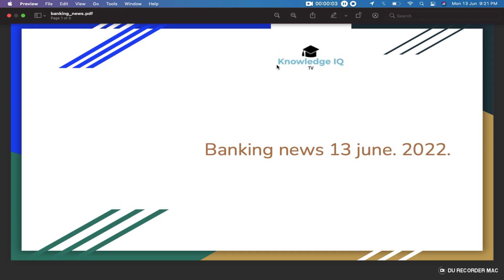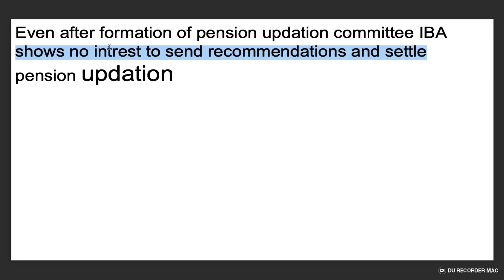pension updation committee IBA shows no intrest to send Recommendations and settle pension updation